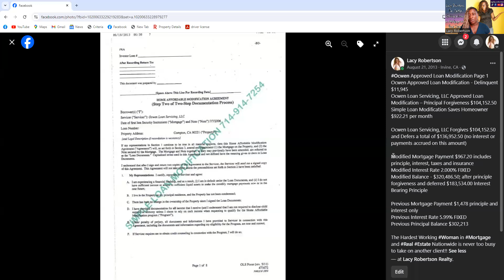Illumina To Layoff | WARN Act | Warn Notices | Mortgage Help | Real Estate Help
Illumina, Inc. To Layoff Employees and more...
Received Date:  08/01/2024 to 08/05/2024
HAVE YOU EXPERIENCED A FINANCIAL HARDSHIP?
Have you experienced a financial hardship due to a job loss, illness, divorce etc.? You don't have to lose your home just because you’ve experienced a recent hardship and a loss of income? Contact Lacy Robertson, The Hardest Working Woman in Mortgage and Real Estate Nationwide™ for all your mortgage and real estate needs.
🏡 RENT
🏡 BUY
🏡 SELL
🏡 SAVE
🏡 FINANCE
🏡 REFINANCE A HOME OR PROPERTY!
Lacy Robertson is one of the best foreclosure prevention specialists based in Southern California. She has helped clients avoid foreclosure and obtain a refinance, loan modification, repayment plan, forbearance, short sale, deed-in-lieu of foreclosure and a standard sale.
The Hardest Working Woman in Mortgage and Real Estate Nationwide™️